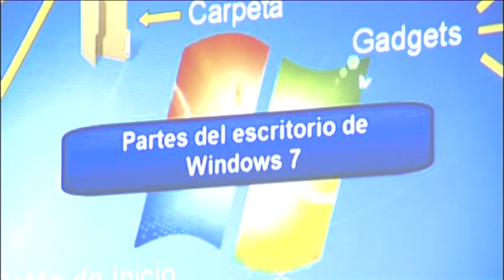NOTICIA TALLER INFORMATICA ESPINALES